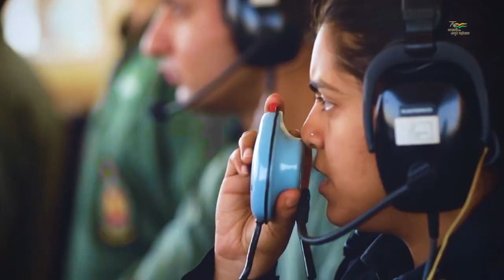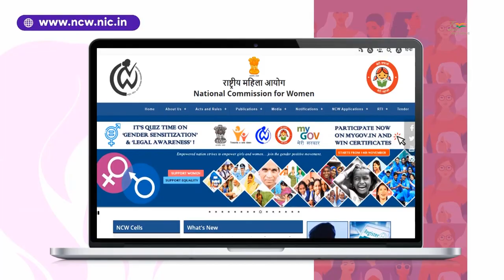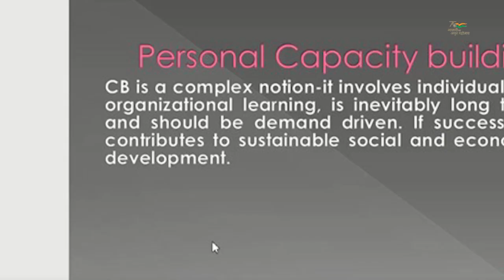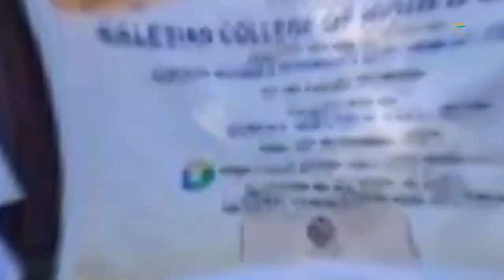Celebrating the achievements of women in diverse fields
Prime Minister @NarendraModi addressed 30th National Commission for Women Foundation Day programme on 31st January, 2022. The theme of the programme was ‘She The Change Maker’, aimed at celebrating the achievements of women in different fields.